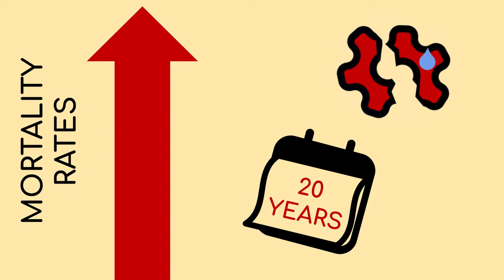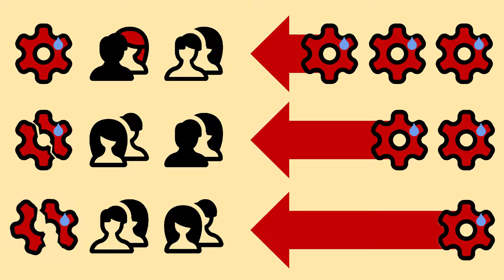Unemployment is a Disease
CONTENT WARNING: Mention of suicide between 00:47-00:53

Unemployment spreads through communities like an infection and hurts the health of the afflicted just like a sickness.

Sources:
Happiness and unemployment: a panel data analysis for Germany by Liliana Winkelmann and Rainer Winkelmann (1995)

Unemployment and Mortality: A Comparative Study of Germany and the United States by Christopher B. McLeod, PhD, John N. Lavis, MD, PhD, Ying C. MacNab, PhD, and Clyde Hertzman, MD, PhD (2012)

The impact of unemployment on heart disease and stroke mortality in European Union Countries by Harvey Brenner (2016)

Deaths of Despair and the Future of Capitalism by Anne Case and Angus Deaton (2020)

The Case for a Job Guarantee by Pavlina R. Tcherneva (2020)

Modelling suicide and unemployment: a longitudinal analysis covering 63 countries, 2000–11 by Dr Carlos Nordt, PhD, Ingeborg Warnke, PhD, Prof Erich Seifritz, MD PD, Wolfram Kawohl, MD, (2015)

Effects of Unemployment on Mental and Physical Health by Margaret W. Linn, PhD, Richard Sandifer, BS, And Shayna Stein, PhD (1985)

Economic and Health Implications of Long-Term Unemployment: Earnings, Disability Benefits, and Mortality by Kenneth Couch, Gayle L. Reznik, Christopher R. Tamborini and Howard M. Iams (2014)

Credits:
Written by Andrew Johnson & Jackson Winter

Spoken by Andrew Johnson
Edited by Jackson Winter

Icons made by MD Badsha Meah, Charlie, icon king1, Raj Dev, fengquan li, Free Preloaders, Gayrat Muminov, Muhammad Haq
Chest Pain, Couple Quarrel, Crying, Death, Dizzy, Drug Overdose, Fed Up, Friend Support, Homeless Family, Man, Man Bullying Elderly, Man Helping a Fallen Friend, Mother and Teenage Son, People Sitting in A Circle, Poverty, Successful Businessman and Suicide Note by Gan Khoon Lay, Australia by Anna Hatzisavas Anxiety and Depression by Adriana Danaila, Disability by Mike Rowe, Family by b farias, Multicultural by ochre7, Gender Neutral by Darin S, Teamwork by Parallel Digital Studio, Future by priyanka and Suburban by Yu luck from the Noun Project
All other graphics created by Jackson Winter

Music
Upside Down by Text Me Records
1940's Slow Dance (Sting) by Doug Maxwell, Media Right Productions